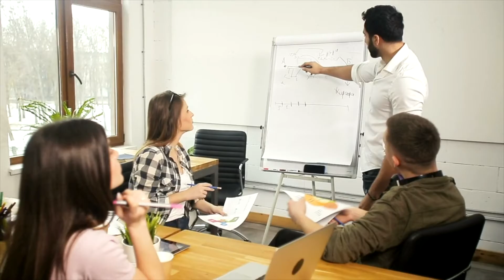iLex Business Podcast - Everengine Kft - Képes Art Stúdió